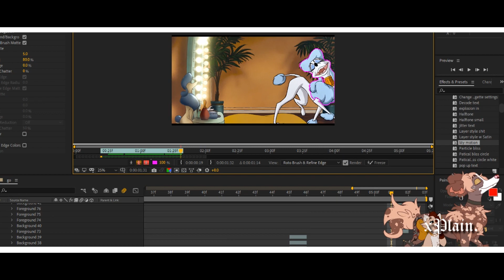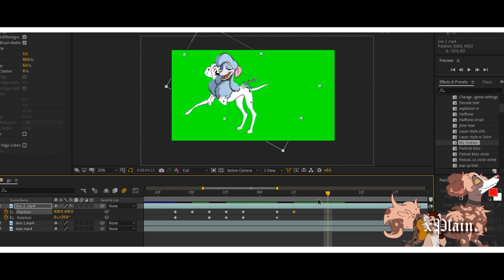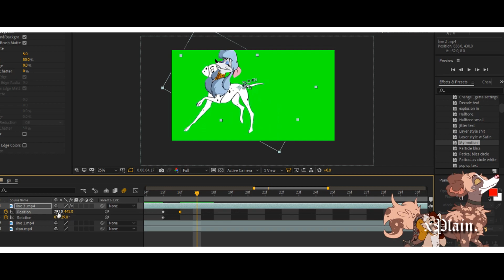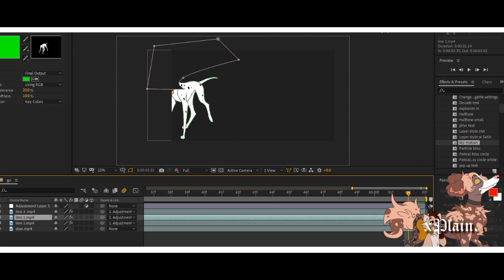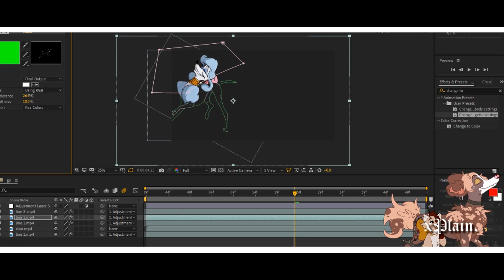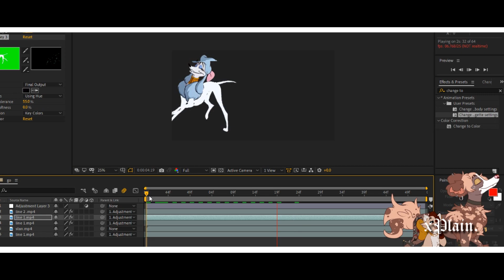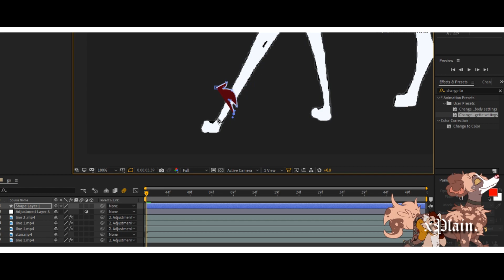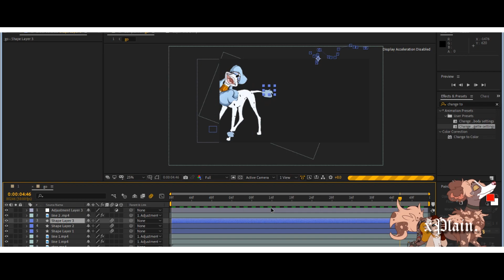Ae tutorial // Frankenstein and recoloring thingy.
Its a mess im sorry if you need me to explain something dont be afraid to ask in the comments I'm all over the place! Also if someone has a better method welp dont be shy to also post it idk.

my micriophone was on low volume so if its quiet I apologize for that didn't know what was happening! lol.

hopefully my voice isn't too shitty if u need translations I can always attempt to write it out.

a thing I forgot to add is this also applies to markings! just key the colors out and use or u can use the After effects paint tool and draw on it.